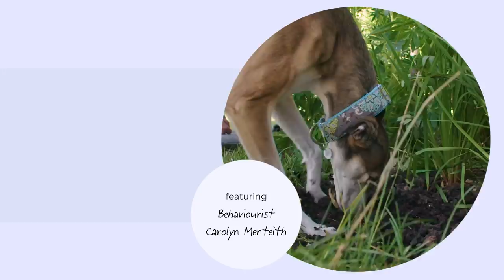How to stop your dog digging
It’s all well and good your dog digging a hole when you’re out walking in the woods - but when it comes to your lovely flower beds, it’s not quite as endearing.
We asked resident tails.com behaviourist Carolyn Menteith for advice on how to stop your dog digging (or at least keep it contained to one area of the garden).